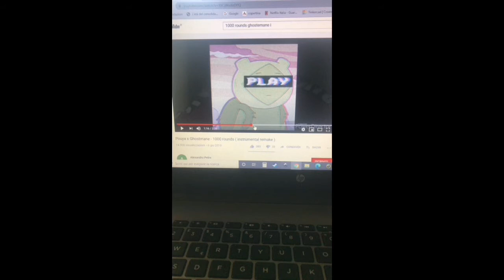SKITZX FRENIX "INTRO//HOLA" (Prod. by TEATZONTHEFUCKINGBEATZ) (Official Music Video)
Busta Rhymes - Holla Instrumental